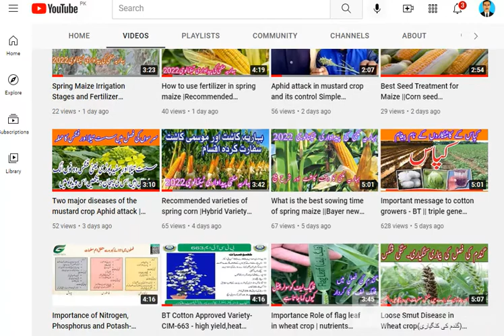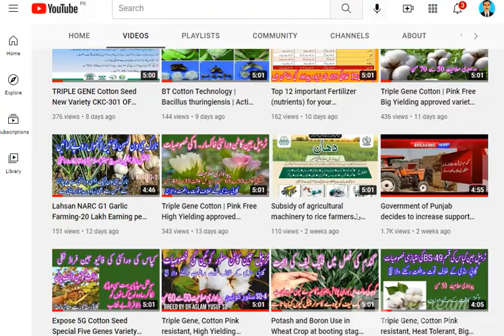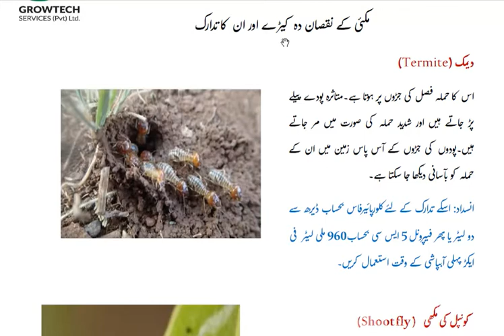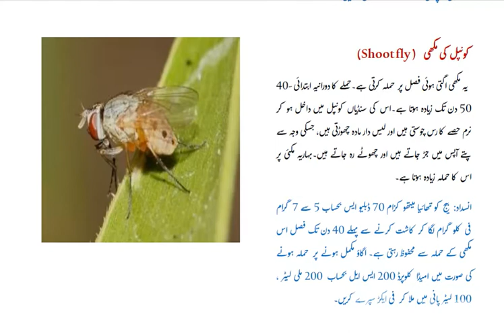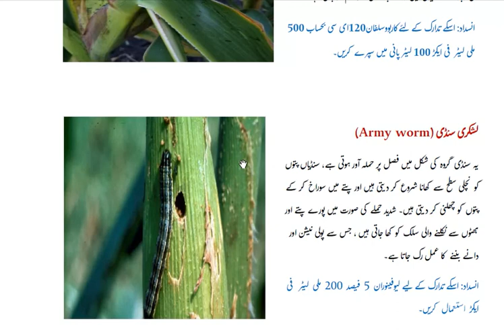How to control insects in maize (Corn) fodder crop shoot fly aphid, mites, Top bore -Fall army worm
Insects are one of the most important bottlenecks in spring maize production. More than a dozon insects like  Shoot fly (Etherigona soccata) , army worm (Mythimna separate), several species of aphid, mites, Top borer (Chilo partelus) and Fall army worm (Spodoptera frugiperda)  are associated with spring maize. Three insects viz. Shoot fly, Top borer and Fall army worm are of major concern.
As regards shoot fly (Etherigona soccata), it may impart severe hindrance within the 1st month of sowing. It has been advised for seed treatment either with Hombre Excel- Bayer @ 10 ml or Argyle super-Evyol group @ 10 gram per kg of seed prior to plantingfor sorghum shoot fly attack.
Top borer (Chilo partelus) is considered as the most important insect of spring maize. If not addressed properly, the crop may face utter failure. We have suggested the spray either of Regent-Bayer (fipronil) @ 45 gram per acre or Virtako 40 WG-Syngenta (Chlorantraniliprole plus thiamethoxam) @ 40 gram per acre 35 days and 50 days after planting. Furadan-FMC (carbofuron) as granular application has also been suggested for this purpose.
Fall army worm (Spodoptera frugiperda) was considered as a sporadic pest but it has also appeared with a bang during recent years. Carbofuron and most other granular insecticides has been found in effective against this new comer voracious insect. Either spray of emamectin or Radient-Arysta 120 SC (Spintoram) @ 100 ml per acre.